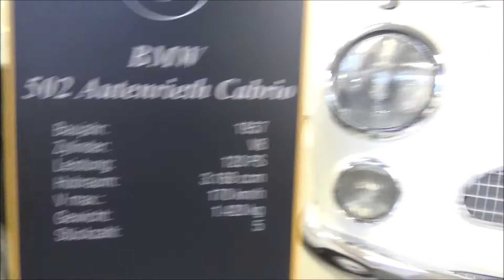BMW 502 Autenrieht Sport Cabrio / Sport Convertible - Car Collection Steim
A very rare BMW 502 Autenrieht Sport Cabrio / Sport Convertible presented at the Car Collection Steim in Schramberg (Germany).

- 120 HP
-  Nm max. torque
- 170 km/h topspeed